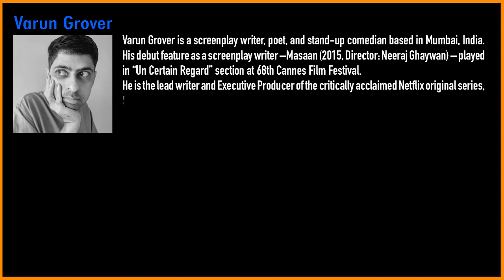One Recipe & Two Poems, a poem commissioned for Requiem for Justice by Varun Grover, India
Sunday 19 September 2021 on Action For Hope العمل للأمل and Landscapes of Hope Facebook and Youtube channels:
Requiem for Justice is an annual rally of artists, thinkers, and activists against oppression and injustice.